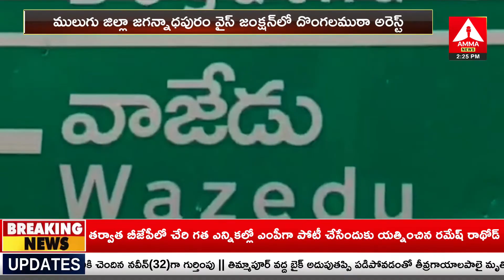జగన్నాధపురం వైస్ జంక్షన్‌లో దొంగలముఠా అరెస్ట్‌ !| Mulugu district | Robbers gang arrested| Amma News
జగన్నాధపురం వైస్ జంక్షన్‌లో దొంగలముఠా అరెస్ట్‌ ! | Mulugu district | Amma News